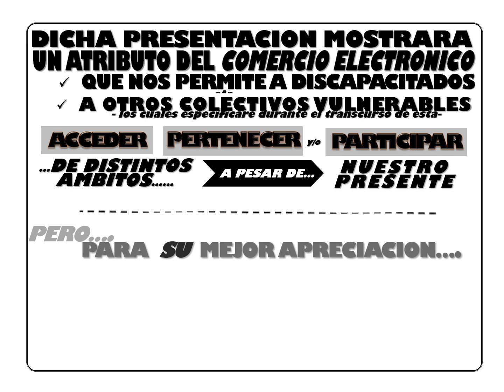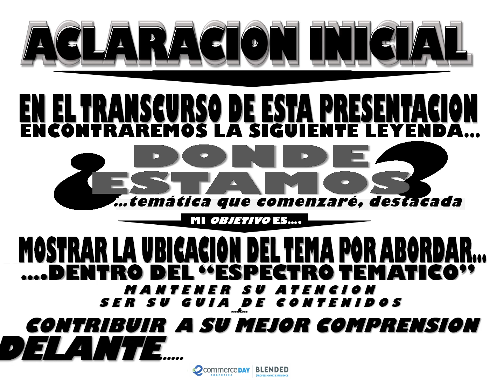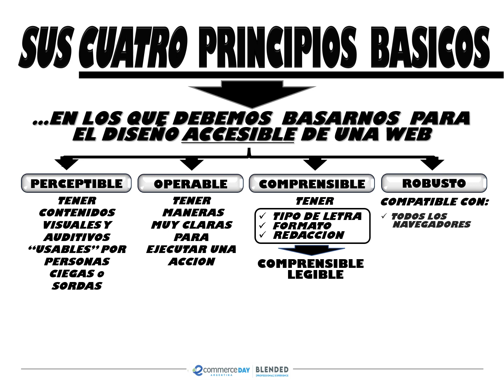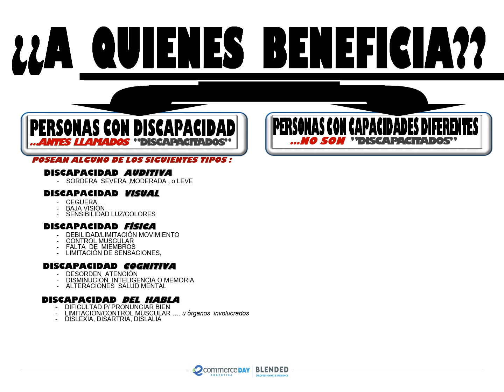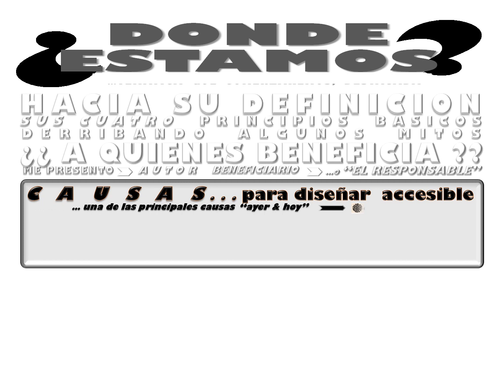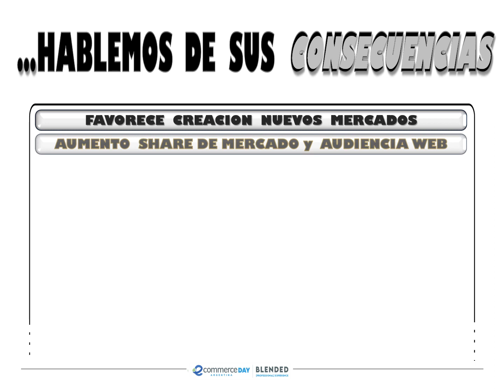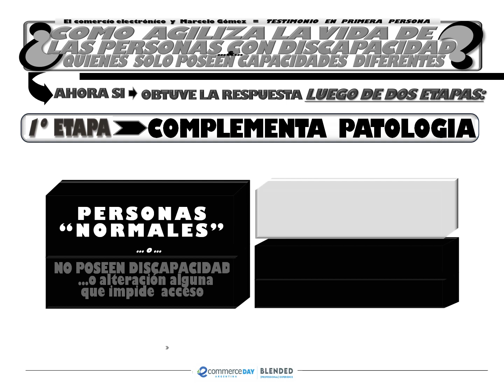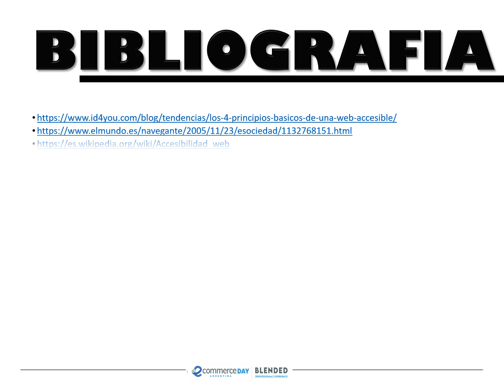ACCESIBILIDAD WEB: La discapacidad, el comercio electrónico y yo